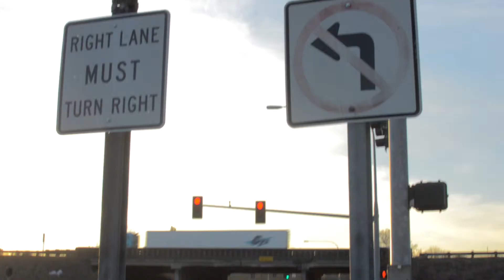"I do" (or do-over) Dream Proposal contest Winners!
Congratulations to Nicholas & Janelle who won our Lovestock 2014 Dream Proposal contest! Check out the video below of this lovely couple swept up in the magic of the moment!

Join us, along with Nich and Janelle as we celebrate being lucky in love at the Lovestock 2014 Grand Finale concert featuring Bill Medley & Christopher Cross!